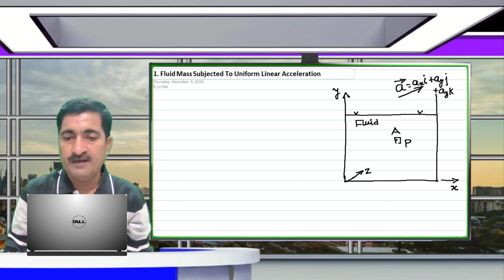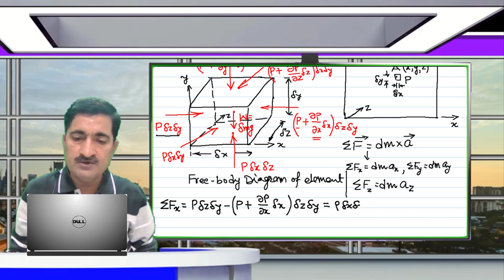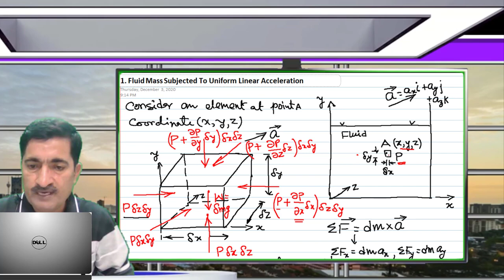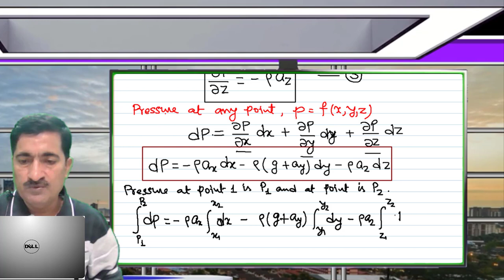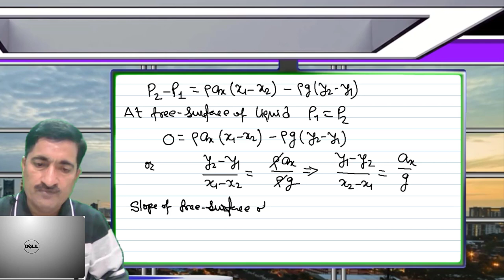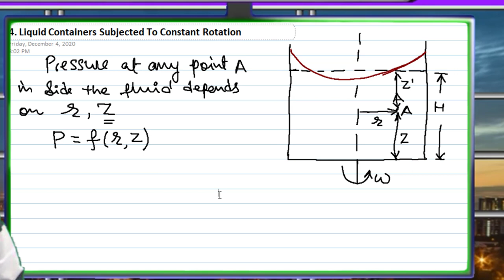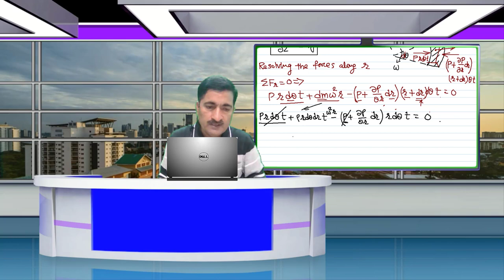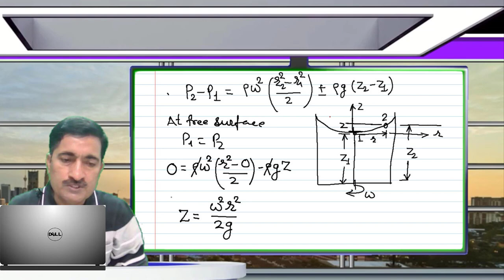Fluid Mechanics and Fluid Machines (Lecture 9) | D P Sharma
Liquids in Relative Equilibrium.